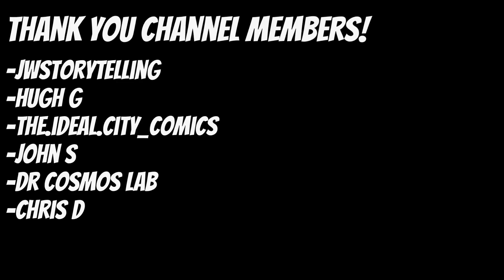HOT NEW COMICS THIS WEEK | April/26th/2023 Releases | WEEKLY Breakdown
🔹 HOT NEW COMICS THIS WEEK! April/26th/2023 Releases
🔹 Save $2 on books at OrganicPricedBooks using code ARCOMICS
🔹 Welcome back everyone! Today I’m talking about HOT NEW COMICS THIS WEEK (April/26th/2023 Releases Releases). I'm going to be going over not only ALL previews for the new comics this week, but also their variant covers, arcs, and any first appearances. I break down the list as best as I can with the books I've read and which ones I'm also picking up.
🔹CHAPTERS:
0:00 - WELCOME!
0:34 - AWA and MORE
3:48 - IMAGE
6:58 - BOOM!
7:54 - DARKHORSE
8:33 - IDW
9:39 - DYNAMITE
10:01 - DC
11:57 - MARVEL